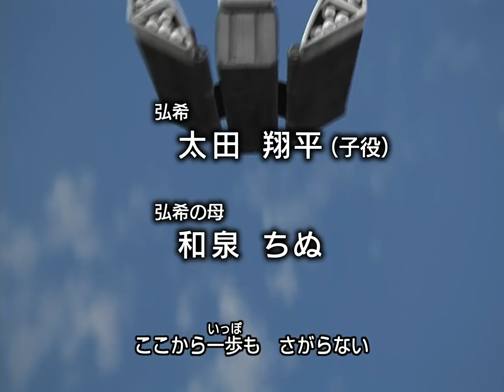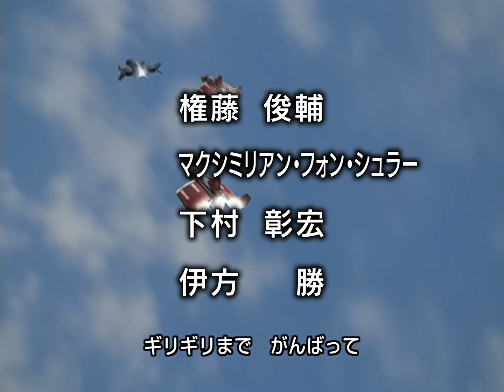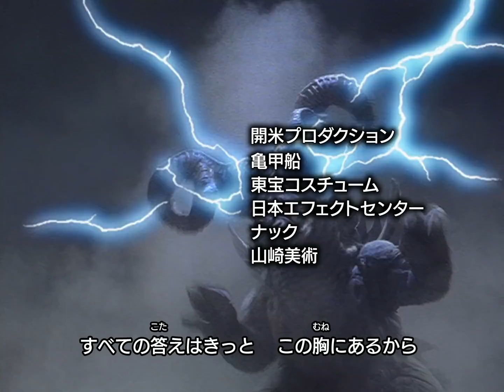盖亚奥特曼中文版(1080P修复)第22集